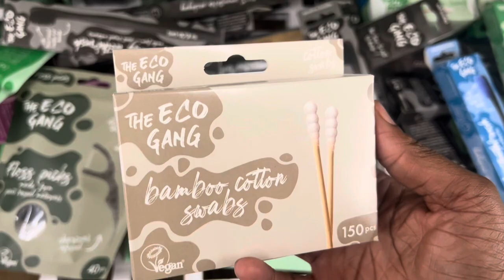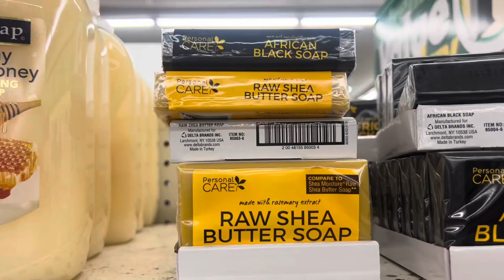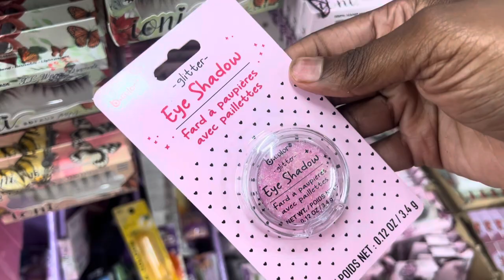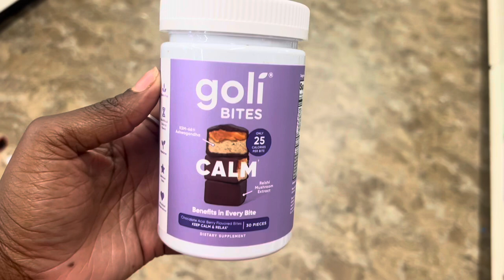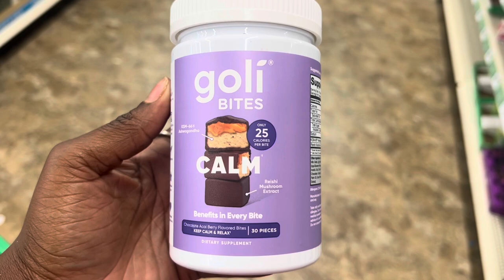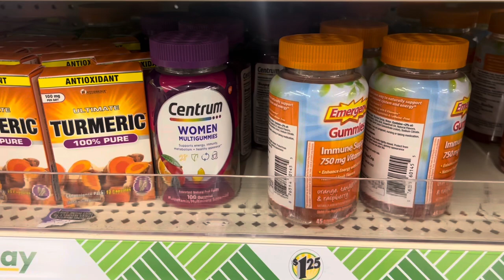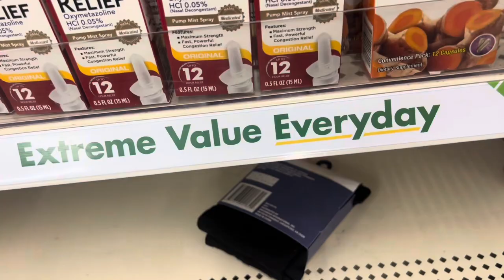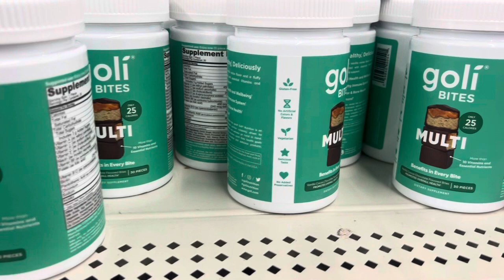DOLLAR TREE WALK THROUGH FULL OF BRAND NAME ITEMS EVEN LIFESTYLES ! JUNE 2023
I was tired of Bath & Body Works videos lol Let’s hit up the DOLLAR TREE

FAQ
What Camera do I use ? CanonT7i